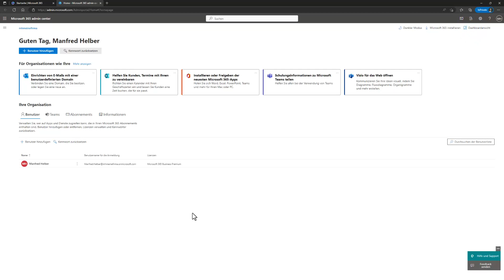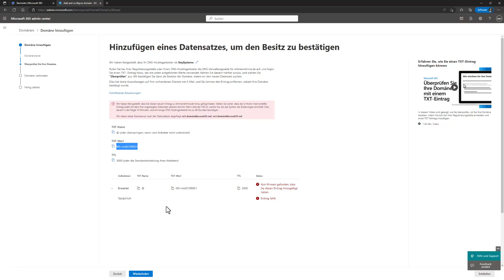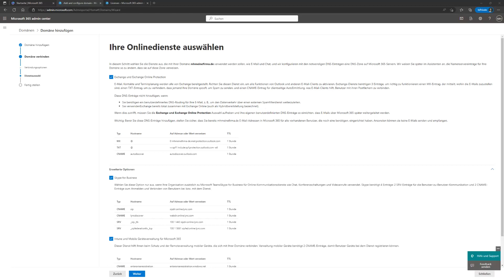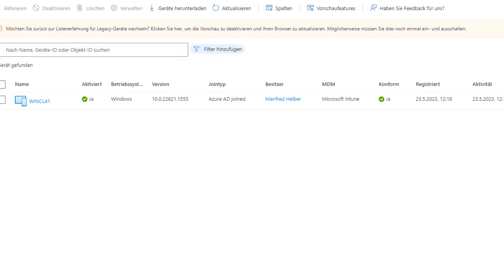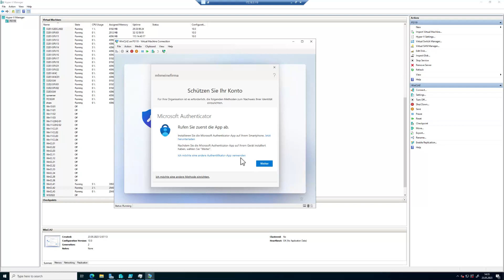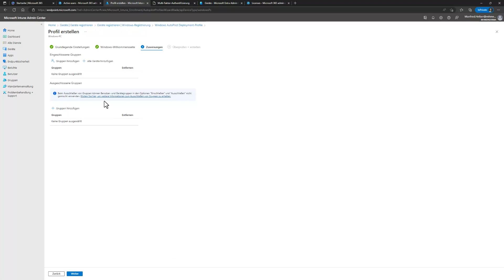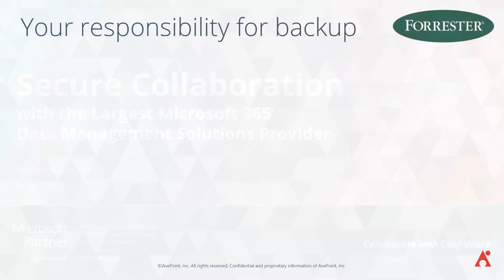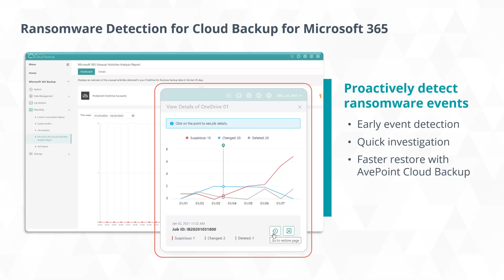Mit Microsoft 365 durchstarten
In diesem Video zeigt der Microsoft Most Valuable Professional Manfred Helber in einer ausführlichen Live-Demo die wichtigsten Konfigurations-Schritte in einer neuen Microsoft 365 Umgebung. Vom hinzufügen einer benutzerdefinierten Domäne über das Anlegen von Benutzern bis hin zur Nutzung der enthaltenen Anwendungen werden alle wichtigen Punkte gezeigt und besprochen.
Inhalte:
- Zugriff auf das Microsoft 365 Admin Center
- Hinzufügen einer benutzerdefinierten Domäne
- Anlegen von Benutzern
- Einrichten der Multi-factor Authentication
- Nutzen von Endgeräten in der neuen Microsoft 365 Umgebung
- Zugriff auf die Office Anwendungen in Microsoft 365
- AvePoint: Kein Backup kein Mitleid